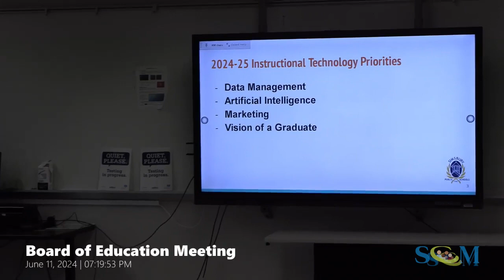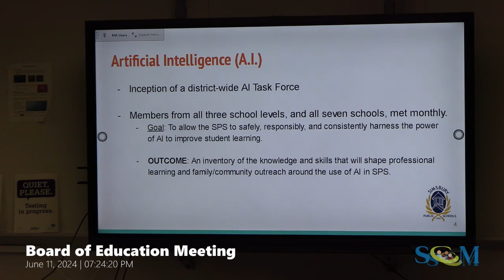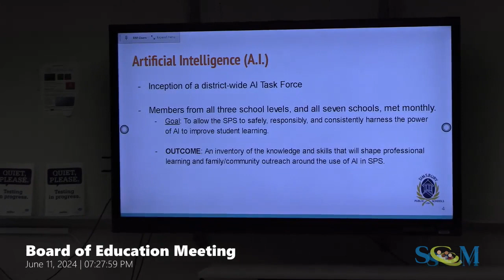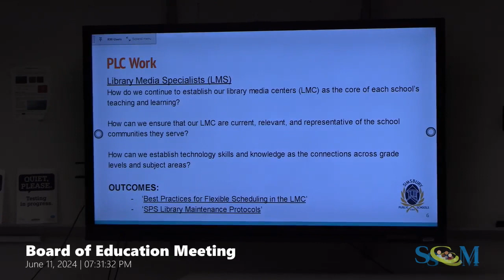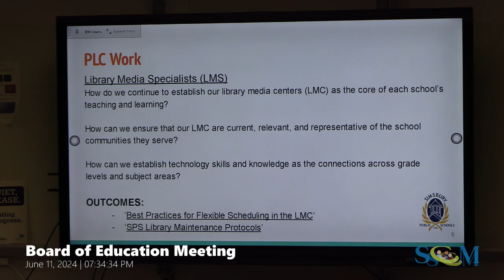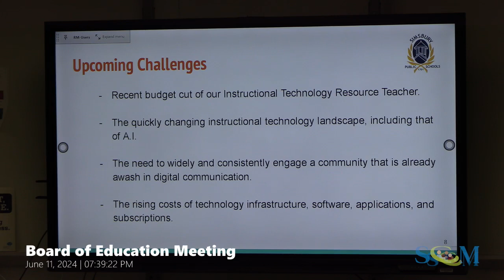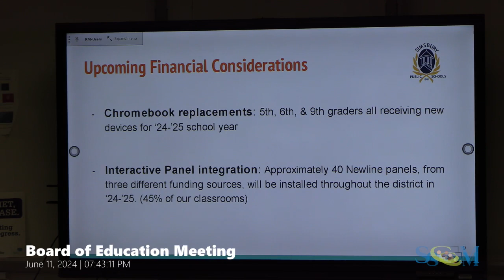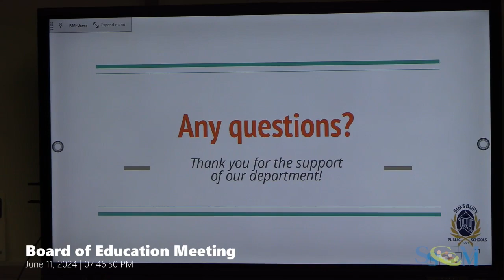Board of Education Meeting - June 11th, 2024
Volunteer with our organization!

Simsbury, Connecticut